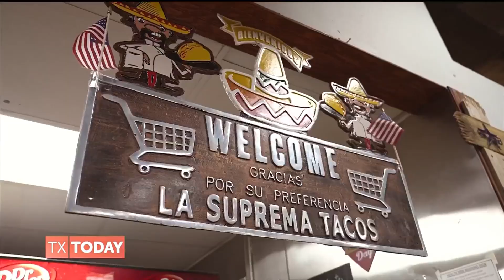Find a Fiesta of Flavor at La Suprema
We visit La Suprema Market in Frisco! They’re a one-stop shop for a fiesta of flavors.